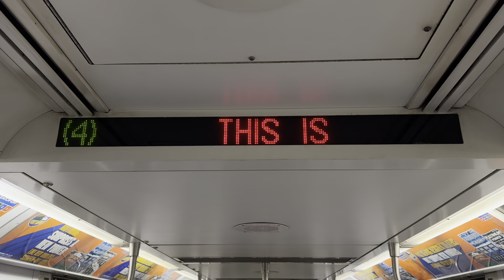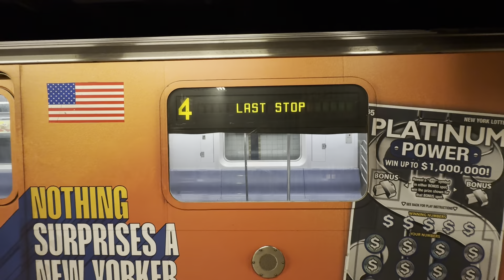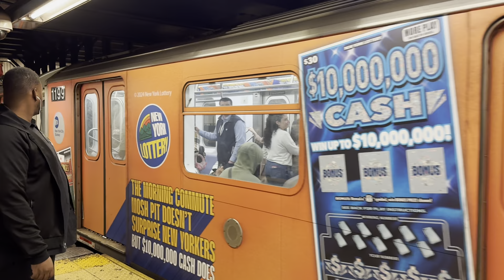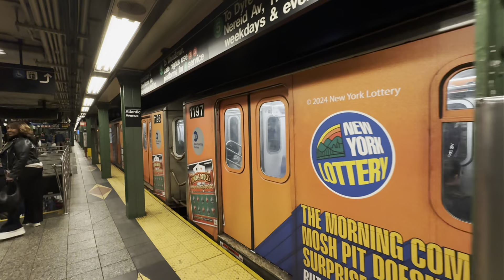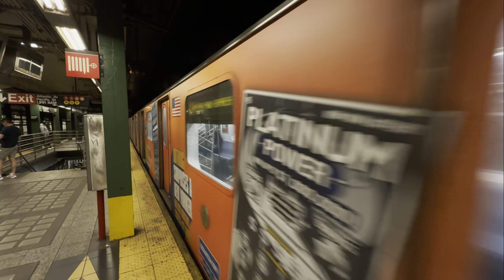R142 4 Train with New York Lottery Ad Wrap Action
R142 set 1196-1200 from the JeromeYard was given an exterior advertisement wrap to promote New York Lottery “Scratch-Off” games on the 4 Train while the Yankees baseball season goes on. This is the second ad wrap to debut on the 4 train in a while.

Videos filmed with iPhone 15 Pro Max
Originally filmed on April 13 & May 11, 2024